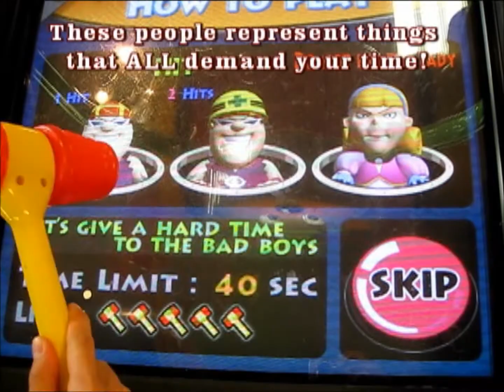Today's Inspirational Message Ch. 18 vlog - Time Management Part IV: Precision & Consistency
Hello and Welcome Back to Today's Inspirational Message. WE are wrapping up the Time Management series (for now at least!) with part IV! Now you know the importance of priorities, how to schedule, and determine priorities... what else do you need to know? Watch and see!